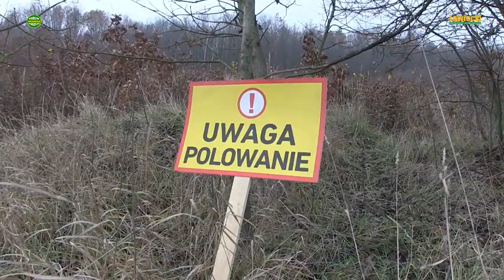Hubertus w KŁ 45 Ponowa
Listopad to czas oficjalnych obchodów rozpoczęcia "sezonu łowieckiego". Z tej okazji koła łowieckie organizują obchody św. Huberta. Tak tez jest od dawna w Kole Łowieckim nr 45 "Ponowa" w Hrubieszowie. Podtrzymując tradycje w dniu 16 listopada 2019 roku w lesie Podhorce zarząd Koła Łowieckiego zorganizował "hubertowiny", które rozpoczęto poranną mszą świętą odbytą w niewielkim acz uroczym drewnianym kościółku w miejscowości Podhorce. Mszę celebrował członek koła ks. Bolesław Michalski, który znaczną część kazania poświęcił uzasadnieniu istnienia łowiectwa. Mszę uświetnił poczet sztandarowy w składzie: Kazimierz Krzemiński, Mariusz Kidyba, Artur Maksymowicz. Sygnały na trąbce wykonywał Władysław Rataj. W polowaniu wziął udział także pies gończy polski z menerem Marcinem Hojda. Za część biesiadną odpowiedzialni byli Katarzyna Brzezicka, Julian Rumiński i Kazimierz Kniaź.

Niestety, podczas uroczystego pokotu nie można było zobaczyć dwu dorodnych dzików jakie oprócz sześciu lisów upolowano podczas czterech pędzeń. Dziki z miejsca ustrzelenia drogą najkrótszą bez patroszenia pojechały do wyznaczonego miejsca gdzie po wypatroszeniu i wykonaniu niezbędnych zabiegów sanitarnych zawisły w chłodni w oczekiwaniu na wyniki badań ASF. Na pokocie wyłożono lisy w tym dwa piękne mykity ustrzelone przez łowczego koła Krzysztofa Piłata, który był także prowadzącym grupę w której ustrzelono dwa dziki. Prowadzącym polowanie w drugiej grupie gdzie ustrzelono cztery lisy był prezes koła Stanisław Maciąg.

Po wręczeniu medali króla, wicekróla polowania i pudlarza rozpoczęła się biesiada "pieczonego dzika" na której smak pieczystego pozwolił na zapomnienie o troskach dnia codziennego i. włączeniu kamery. Oto krótka relacja z tej imprezy: